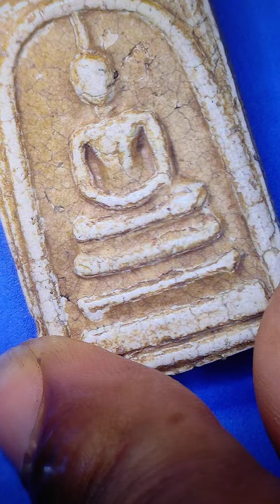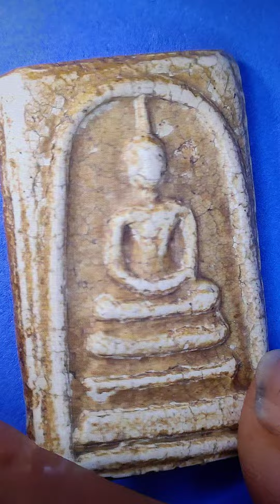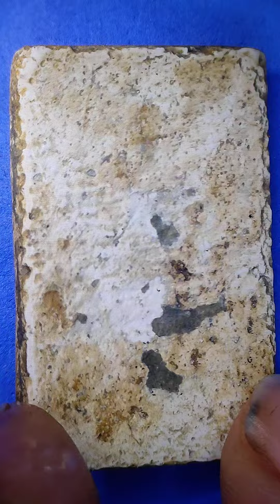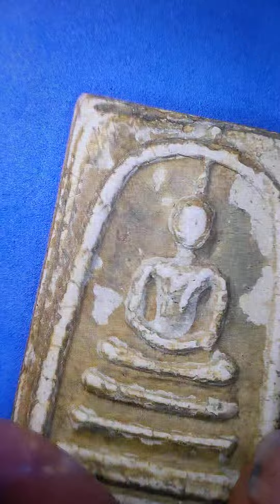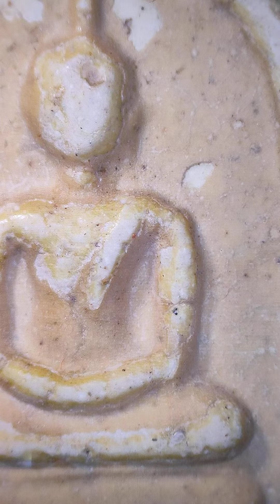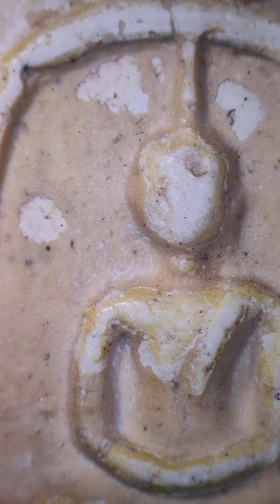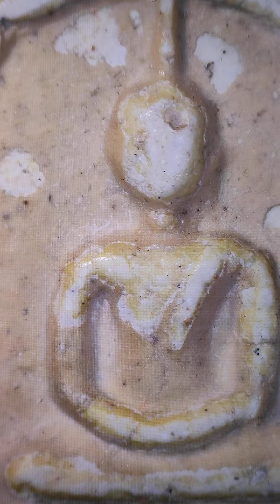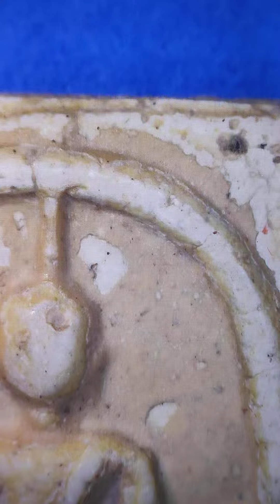ส่องพระสมเด็จวัดระฆังพิมพ์พระประธานแม่พิมพ์หลวงวิจารณ์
บ้านหอศิลป์สมเด็จโตจังหวัดปราจีนบุรีโทร